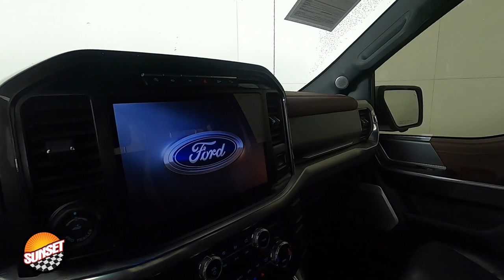2021 Ford F-150 Lariat Truck 1FTFW1E82MKD18399